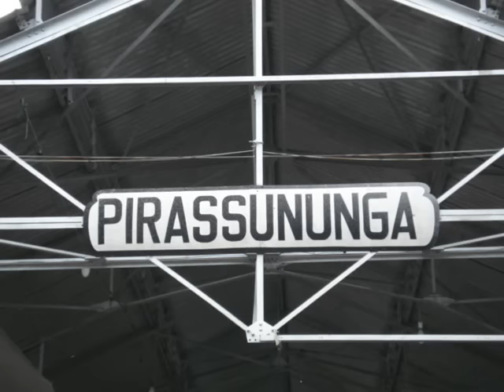antiga estação ferroviária de Pirassununga - Semana Nenete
Parte das fotos de um vídeo exibido no curso de Gestão e Saneamento  Ambiental (FHO Uniararas)  focando a preservação e o novo uso do antigo prédio da estação ferroviária de Pirassununga-SP, com destaque para a Semana Nenete que é um evento que celebra  as tradições da cultura caipira de Pirassununga.
3ºGestão Ambiental -  FHO UNIARARAS -  Profª Júlia - (Turma 2008) Araras-SP / Brazil